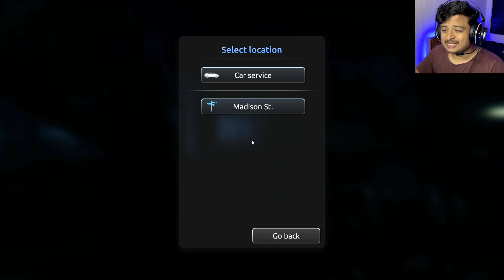This Is How I Learn My First Robbery In Thief Simulator 2 #1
thief simulator 2,thief simulator,mythpat thief game,mythpat chor,mythpat vr,mythpat funny